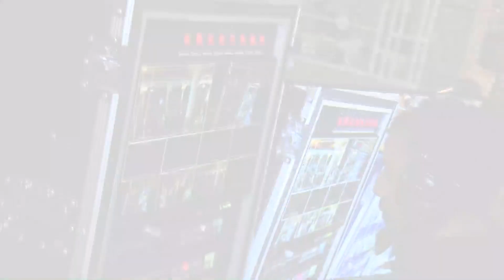Orchestre Kamal Lebbar - Al Ein Molayten - أوركسترا كمال اللبار - عالعين موليتين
☎️ Info/Réservation :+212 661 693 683
🎶 Une ambiance festive
🎶 Une diversité musicale qui satisferont tous les goûts.